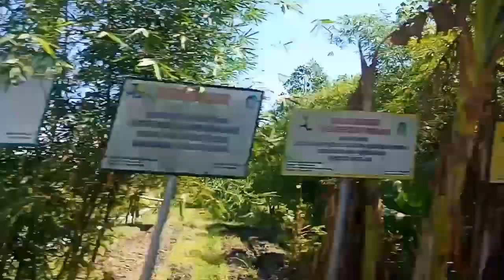vlog kedesa tanjung rejo,tegalsari,banyuwangi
ini adalah video vlog keliling desa tanjung rejo kecamatan tegalsari,di tanjung rejo ini biasanya juga ada lomba perahu hias melewati air bendungan ini